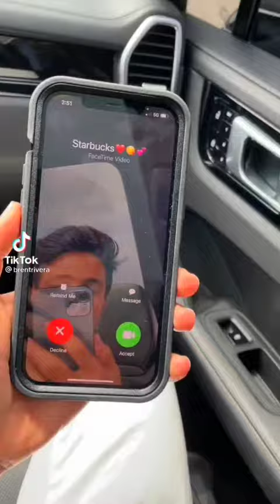Brent Rivera tiktok comps 2021 ||brent rivera-tik tok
brent rivera
andrew davila
tiktoks
Lexi rivera
lexi rivera
Pierson wodzynski
pierson
Brent Rivera tiktok comps 2021